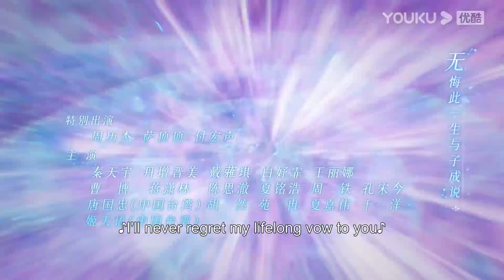EP29-30 Preview: Qingkui is marrying Wudai? Chaofeng feels betrayed | The Starry Love | YOUKU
★40 Episodes